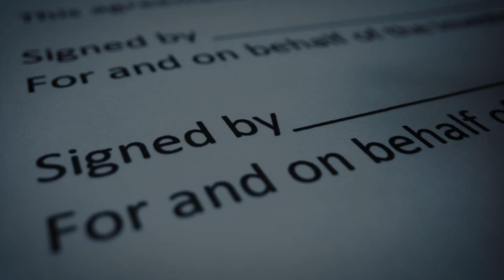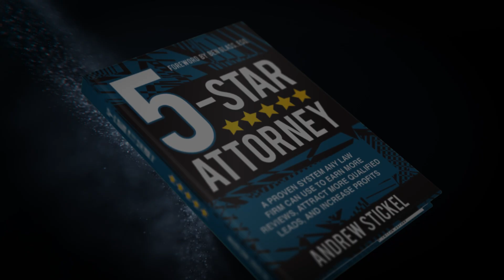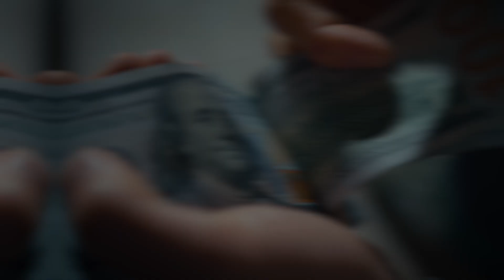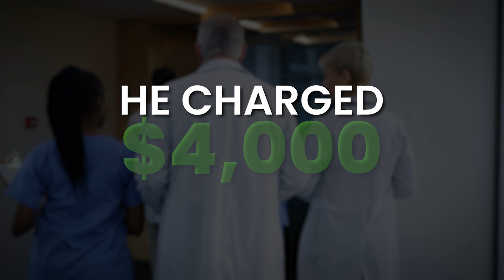WORST Law Firm Marketing Mistakes: How to Get Clients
Ever wonder why some law firms seem to attract clients effortlessly while yours struggles to get noticed? The difference often comes down to common marketing mistakes that are easy to overlook but costly to ignore. In this video, I’m diving into the biggest law firm marketing mistakes that could be holding you back and, most importantly, how you can fix them to start attracting clients with ease.

Don’t let these mistakes hold you back any longer. Learn how to fix them and start seeing results!

0:00 - Intro
0:14 - Mistake #1
0:59 - Mistake #2
2:03 - Mistake #3
3:51 - Mistake #4
4:29 - Outro